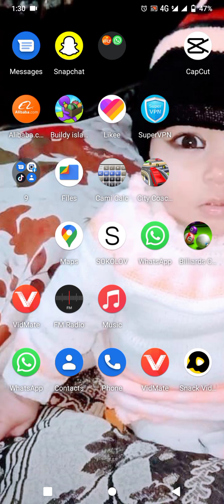4 October 2021